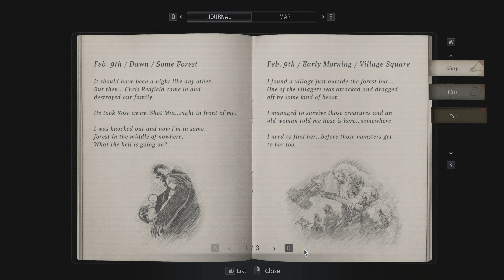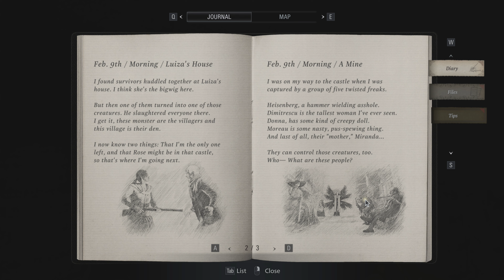Resident Evil 8 Village PL odc.7- Lochy- (#7) 4K- Napisy po polsku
Prawdopodobnie przeniesiemy dzisiejszy live na "w tygodniu" i to pewnie dopiero za tydzień. W tej chwili pracuję sporo i potrzebuję każdej możliwej godziny :)

Dlatego myślę, że z rysunków to rzeczywiście Naruto i Sasuke pojawią się jako speedpaint :)

Jeżeli macie jakieś uwagi lub rady co do rozgrywki- zostawiajcie je w komentarzach ;) Tutaj na 100% przeczytam, a i innym się przyda ;)

A jak znajdziecie jakieś literówki lub pominięte kwestie, też otagujcie czas w komentarzu- poprawimy :D

Zagrajmy w Resident Evil 8 Village PL
Gatunek: survival horror, FPP,, Akcja
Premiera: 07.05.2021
Producent: CAPCOM
Wydawca: CAPCOM
Polska wersja: Nie
Napisy PL
Wersja: PS4 i PC od 3 odcinka
4K